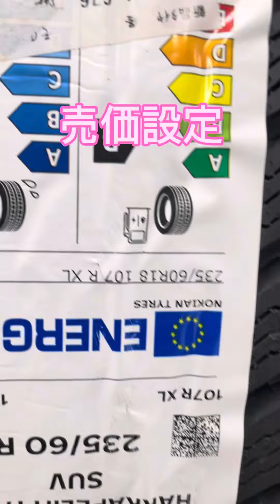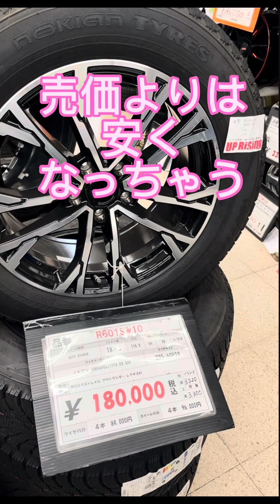ノキアン ハッカペリッタ エクストレイル アウトランダー crv cx30 cx5 cx8